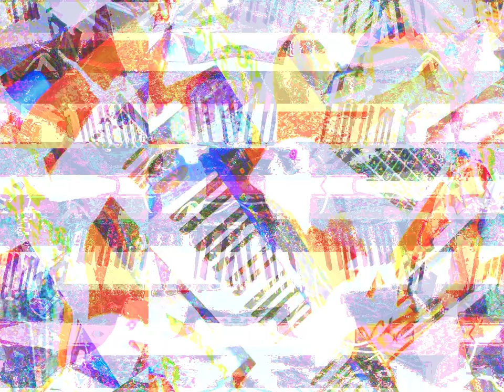Movie 23 03 23 20h41m38s